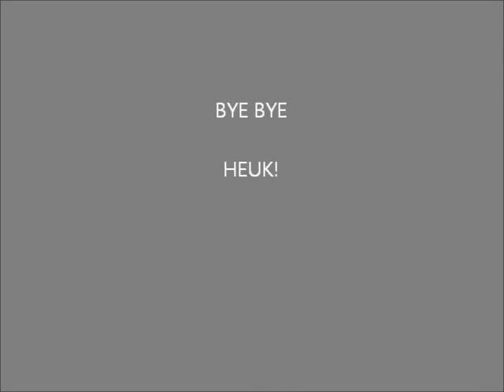Minecraft: Time lapse nice building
Our first time lapse
Like for more and bigger structers this was a test.

I am the uploader: DefqonFTW
I am the builder   : BeatsFTW
I am ©                : TheK13K3R

Laika Bosss (was a dog)